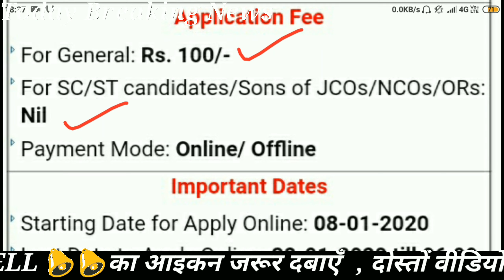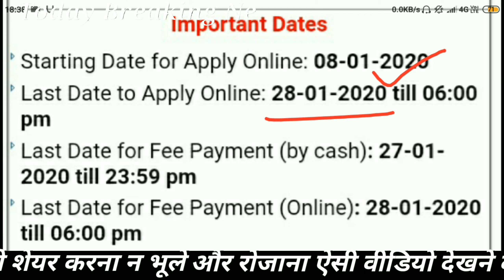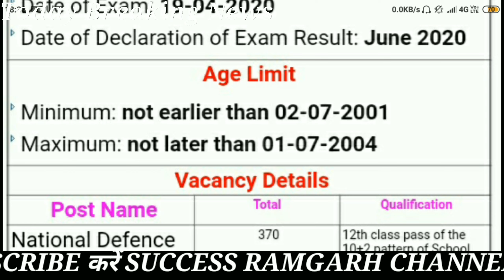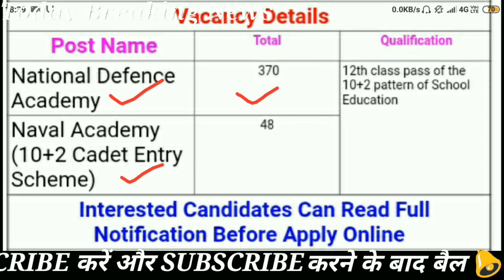NDA RECRUITMENT 2020 | 12th pass students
Nda recruitment 2020,
Naval recruitment 2020,
Naval vacancy 2020,

Nda vacancy 2020,
Naval Academy bharti 2020,
Nda job 2020,

Dosto maine is video m ek new job k bare m explain krne ka koshish ki h ummeed h ki aapko ye video pasand aayegi.